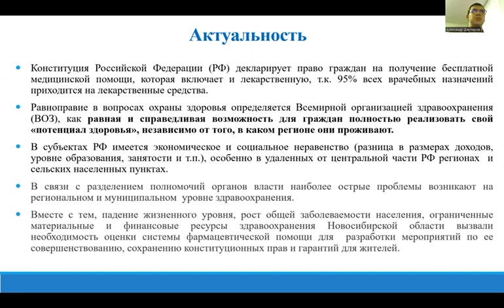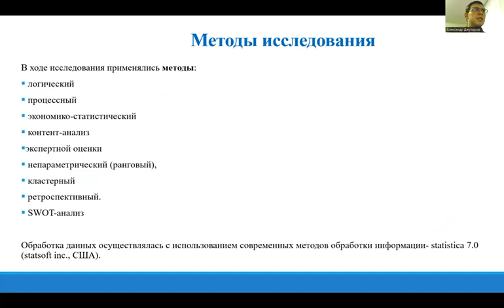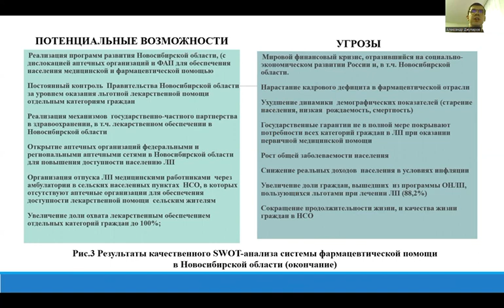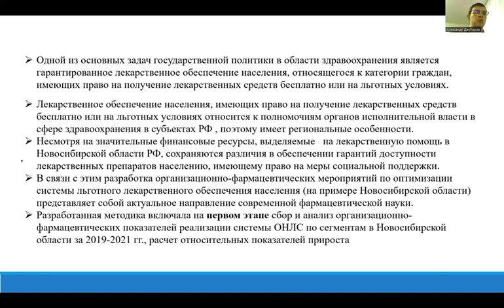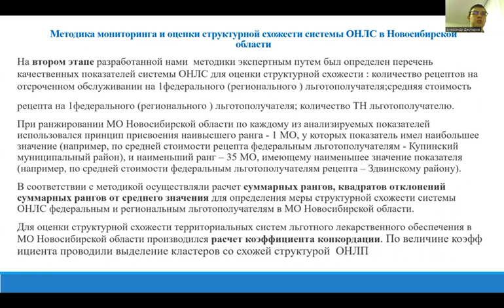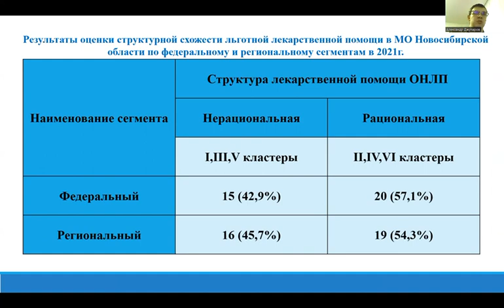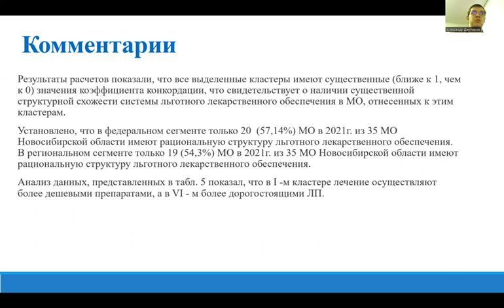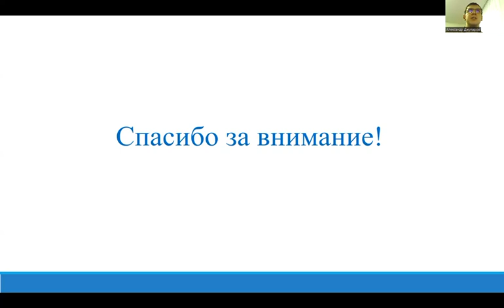Формирование региональной социально ориентированной лекарственной политики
Джупаров Александр Сергеевич, Ибрагимова Гузэль Ярулловна. Формирование региональной социально ориентированной лекарственной политики (на примере Новосибирской области) (ФГБОУ ВО Новосибирский государственный медицинский университет Министерства здравоохранения РФ г. Новосибирск; ФГБОУ ВО Башкирский государственный медицинский университет Министерства здравоохранения РФ г. Уфа)